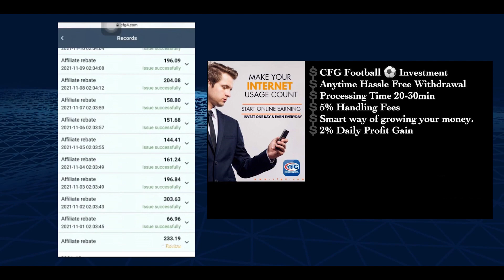Valimai Secret Finally REVEALED! First In The World! Malaysian Indian | Ajith Kumar | LFS Cinemas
CFG Football (Trading App)
Whatsapp Contact